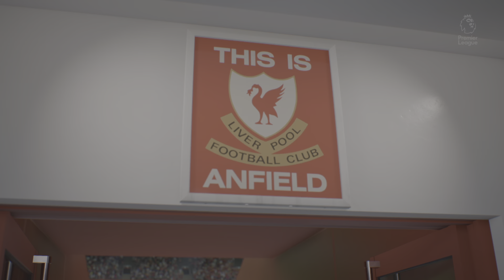Liverpool vs Bournemouth ⚽️ Premier League